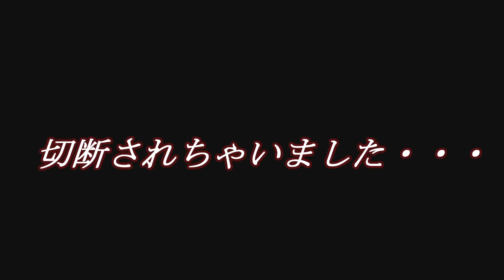いのうえのゲーム実況『Dead by Daylight』#1「記念すべき初動画なのにまさかの展開にッ！」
はじめまして、井上勇一です。
この度、動画を作成させて頂く機会を頂きました。

僕の好きな物事を、
ゆる〜く紹介していく動画にしていこうと考えています。
今回はゲーム実況です。

【概要】
初めてゲーム実況動画を撮ってみました！
『Dead by Daylight』の実況です。

まさかあのような結末になるとは、
井上はまだ知らなかったのである……